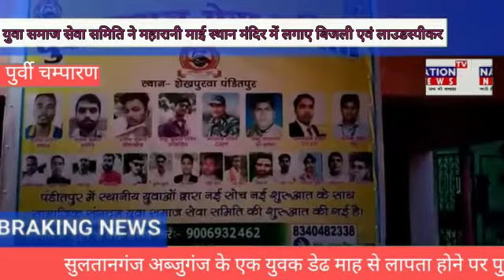युवा समाज सेवा समिति ने महारानी माई स्थान मंदिर में लगाए बिजली एवं लाउडस्पीकर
For getting more updates press the 🔔icon